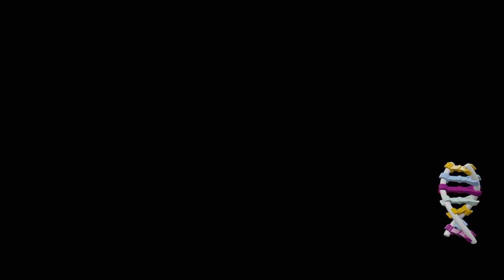LEGO Jurassic World #30 Restaurando a Força